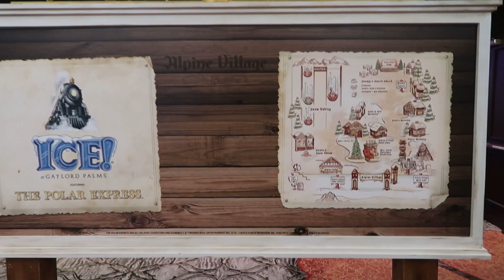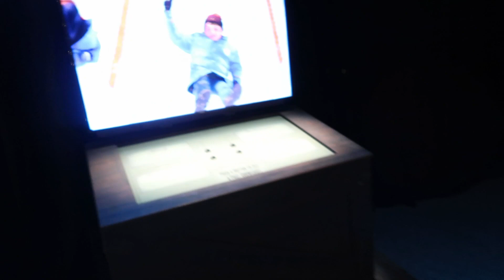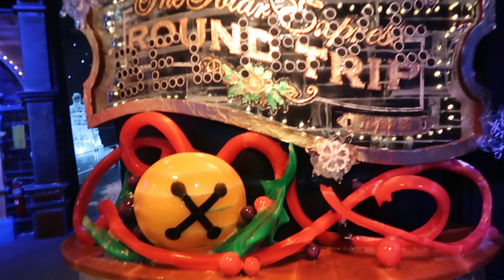AVENTURA NO GELO EM ORLANDO COM AS CRIANÇAS